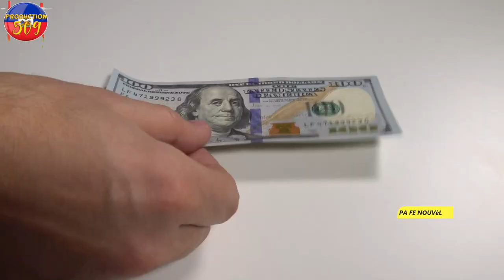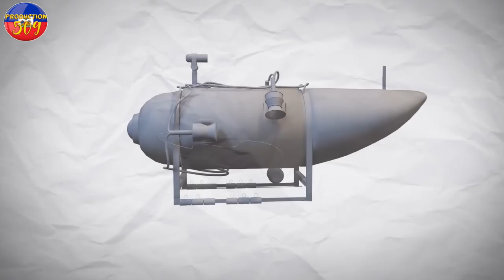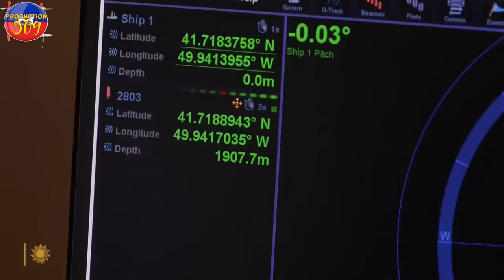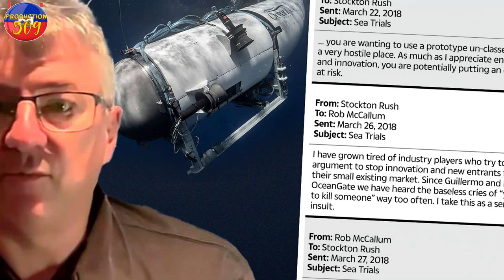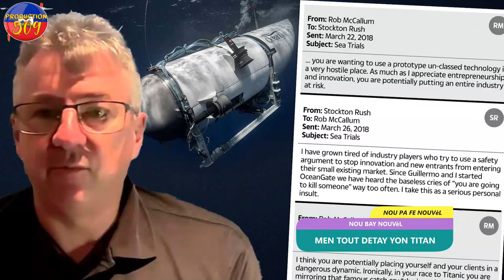EKSPLOZYON TITAN PANDAN LI TE A VIZITE RèS DEBRI TITANIC LAN MEN BATO KI FE VWAYAJ 2O24 LA